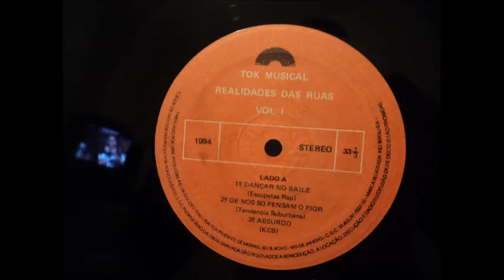Realidade Das Ruas vol 1